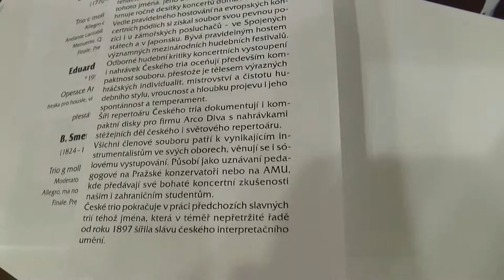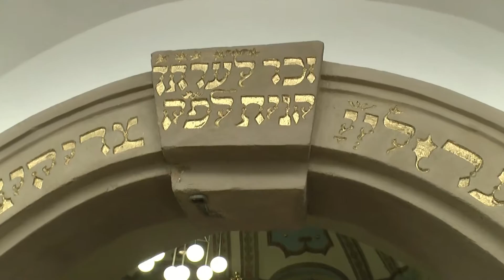České trio, koncert v Heroldově síni Rabasovy galerie v Rakovníku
Video-sestřih koncertu Českého tria, 10. listopadu 2016 v RG Rakovník,
hrají: Dana Vlachová -housle, Miroslav Petráš - violoncello, Milan Langer - klavír